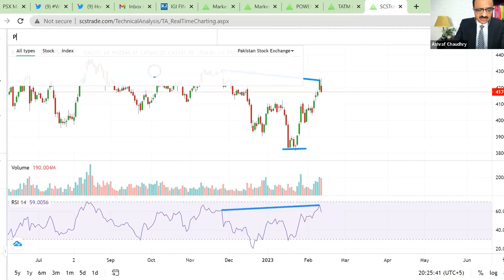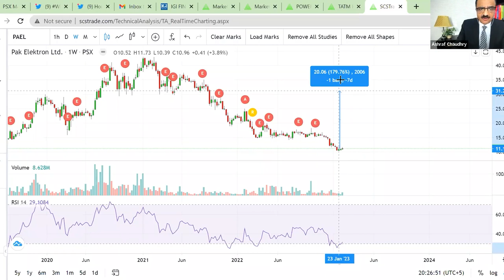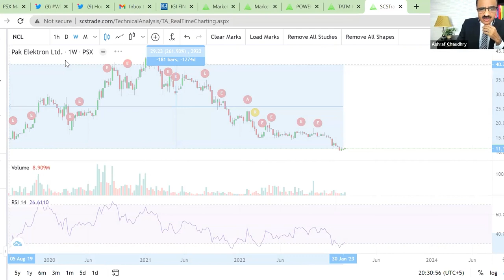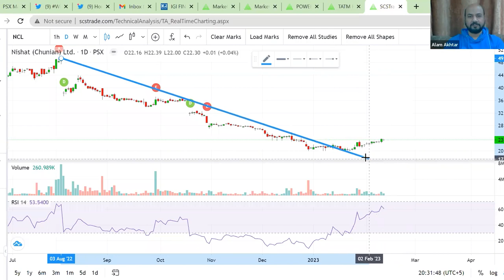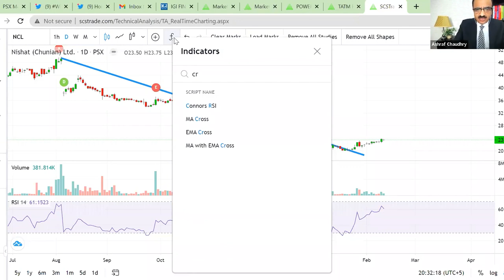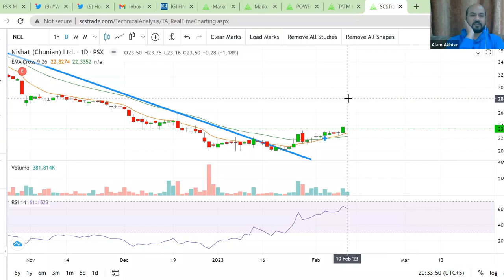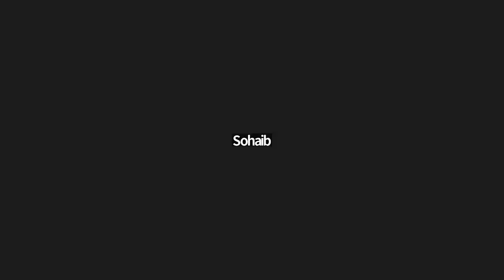How to Earn Money With Trading? | Live Session By Ashraf Chaudhry